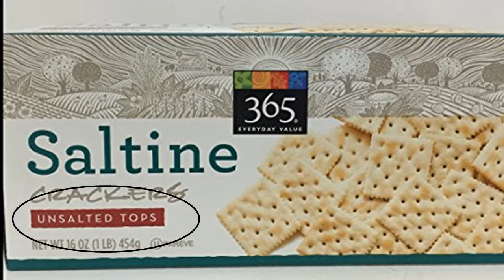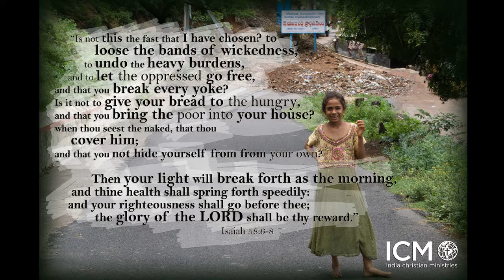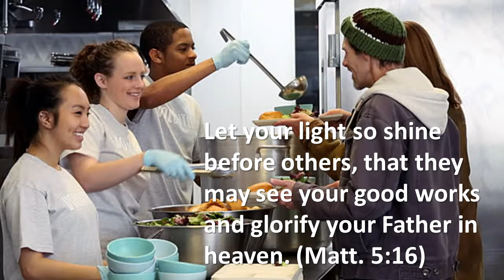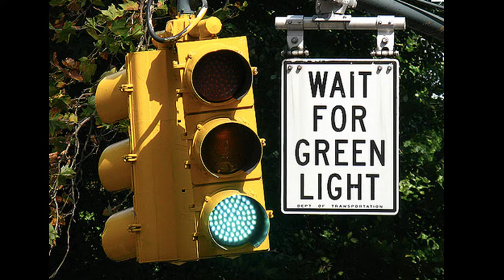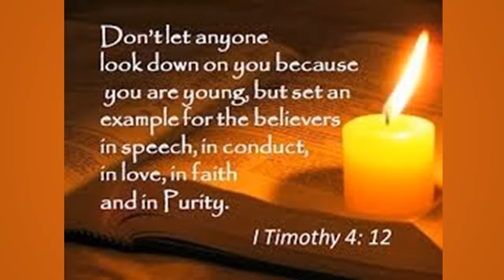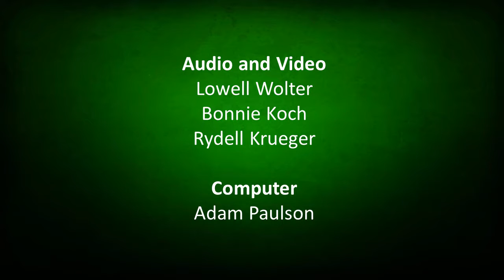OSLC Worship Feb. 5, 2017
Worship at Our Savior's Lutheran Church, Wessington Springs, with Holy Communion.  The theme: "Being Salt and Light"